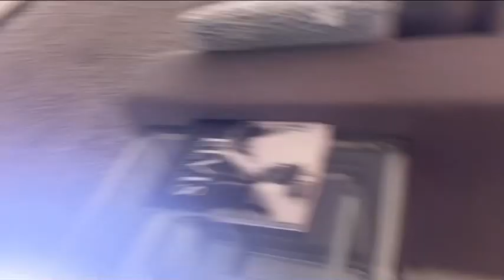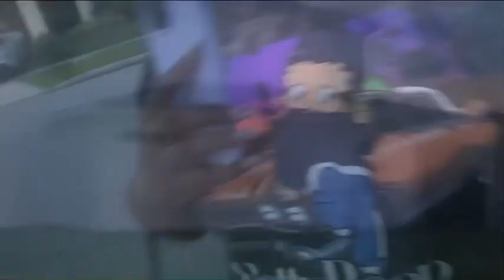Clips of my 4th of July week w/ my family ♥️🤍💙